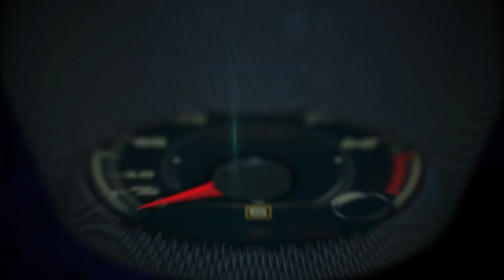2017 Mercedes-AMG update by CEO Tobias Moers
2017 Mercedes-AMG update by CEO Tobias Moers during out visit to AMG Global Headquarters in Affalterbach, Germany.